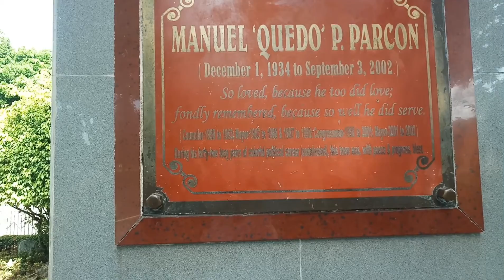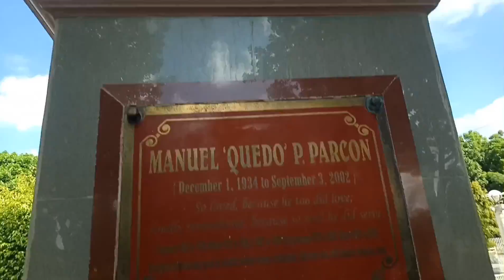EXPLORING POTOTAN, ILOILO TOWN PLAZA | UPDATE ON MY GOOGLE ADSENSE PIN | BUHAY MAMA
Hi everyone! Sharing to you my short exploration of Pototan town plaza and update on my Google Adsense Pin.